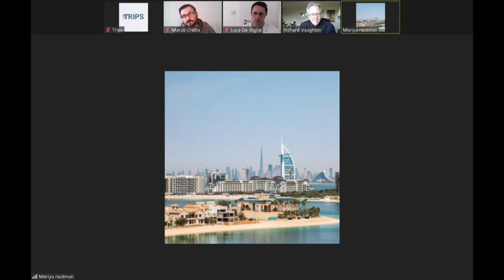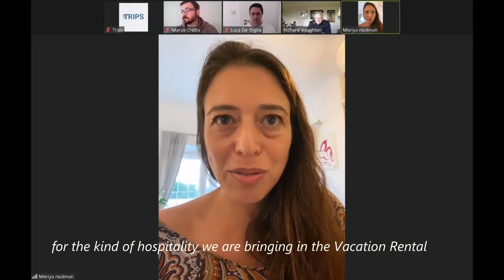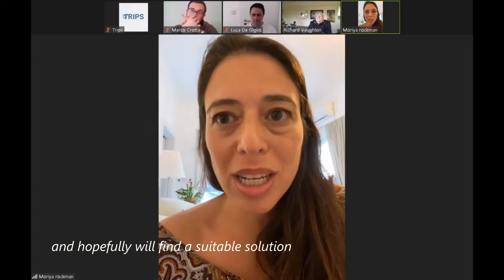A Booking DAO - Open Discussion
We are launching an experimental open booking platform focused on remote workers and long term bookings.

We are in the Request For Comments phase and Richard Vaughton  proposed a Zoom meeting.

We were joined by Moriya Rockmann from Smiling house and Marco Crotta from BlockChain Caffè